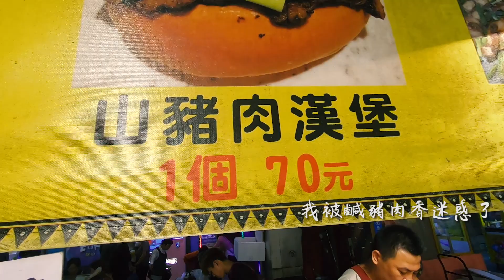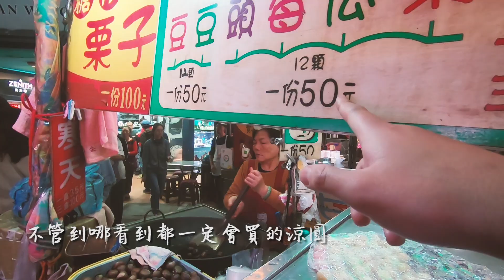Vlog｜基隆廟口夜市要吃啥!?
和女王突發到基隆逛夜市
管它名不名店，想吃就買
一張小藍莫名不見了嗚嗚嗚.